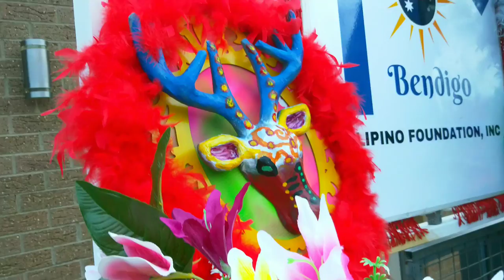HOW TO MAKE A PARADE FLOAT | The Making Of A Festival Parade Float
Mr. B and I were requested by the local Filipino group to help decorate a float for the city's Easter festival parade. We had a plywood box base on a trailer as our blank canvas. This trailer can be pulled by any car/motor vehicle with a tow bar. For this float to represent the local Filipino community, it was decided that we turn this into a colourful, eye-catching Sarimanok-like float. A Sarimanok is a Philippine mythical bird, which is somewhat of a combination of a rooster and a phoenix. Given a limited time of a week, plus a limited budget, here is what we were able to come up with.

Gears used:
Camera - Oppo R11s phone
SD card
Lexar USB drive